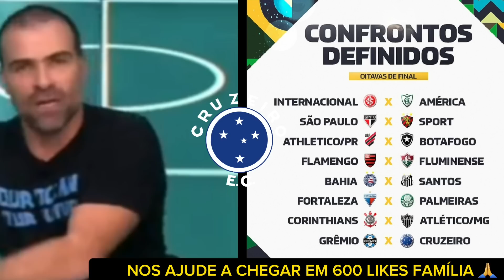FÁBIO RESPONDE RONALDO SOBRE VOLTAR AO CRUZEIRO ! MARCELO MORENO FALA SOBRE DÍVIDA DE 32 MILHÕES.